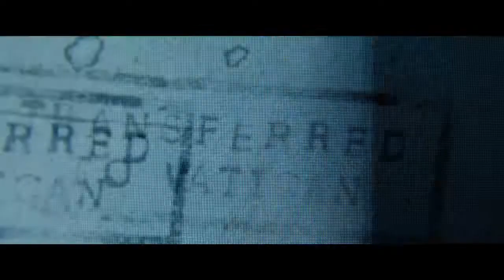Prey for the Devil Official Trailer (2022) - Virginia Madsen, Jacqueline Byers, Colin Salmon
Check out the official Prey for the Devil Trailer starring Virginia Madsen, Jacqueline Byers, Colin Salmon

UK Release Date: October 28, 2022
Starring: Virginia Madsen, Jacqueline Byers, Colin Salmon
Directed By: Daniel Stamm

Synopsis: A nun prepares to perform an exorcism and comes face to face with a demonic force with mysterious ties to her past.